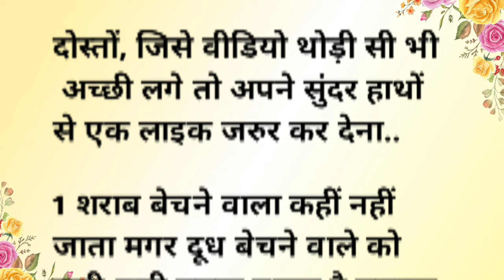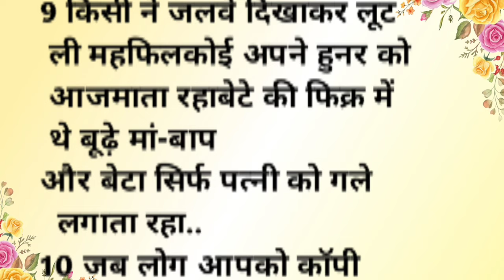ध्यान देने योग्य 11 जरूरी बातें।।🌺🌹# सुविचार# प्रेरणादायक विचार# motivational quetos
ध्यान देने योग्य 11 जरूरी बातें।।🌺🌹# सुविचार# प्रेरणादायक विचार# motivational lessonablequetos# suvichar#inspiration
# motivational
# aaj ka suvichar